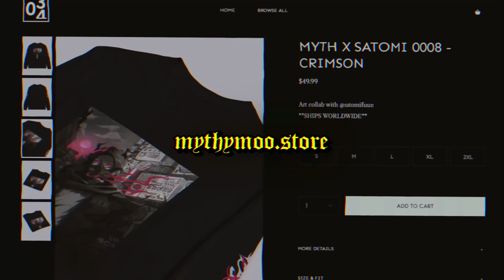WILD HEARTS™ Amaterasu Is INSANE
Finally making a new weapon and fighting Amaterasu in WILD HEARTS

WILD HEARTS Gameplay